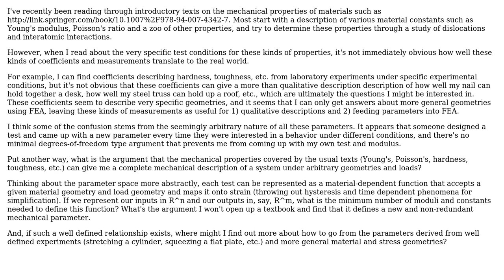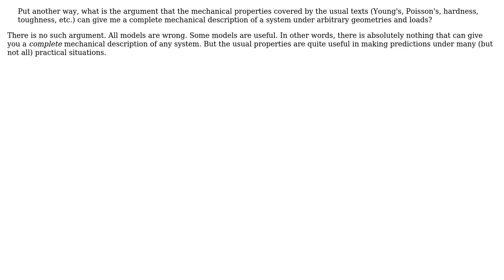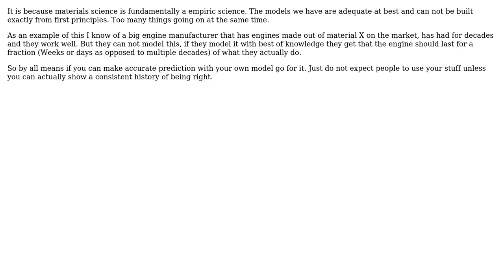Value of Mechanical Constants in Real-World Applications (4 Solutions!!)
Value of Mechanical Constants in Real-World Applications

With thanks & praise to God, and with thanks to the many people who have made this project possible! | Content (except music & images) licensed under CC BY-SA | Music | Images & others | With thanks to user wwarriner user user1318499 user joojaa user Dragonsheep user Daniel K and the Stack Exchange Network Trademarks are property of their respective owners. You are responsible for your own actions.